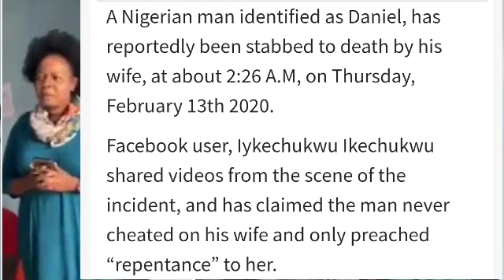BREAKING NEWS # ANOTHER WOMAN SEND HER HUSBAND TO JOURNEYING OF RETURN/ MY WIFE POURS HOT WATER ON H